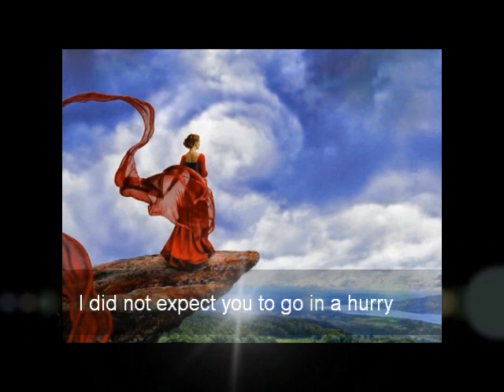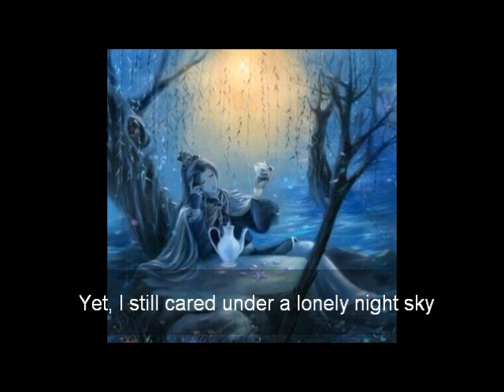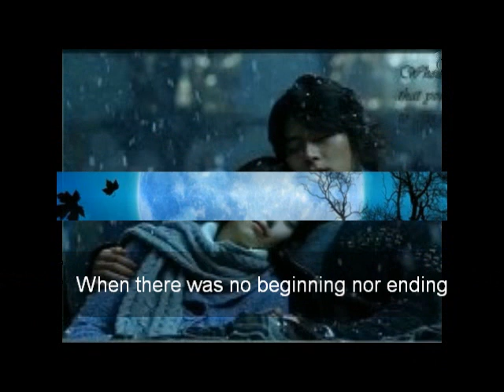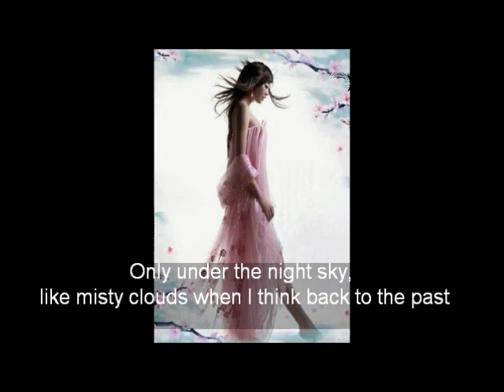Mandarin Chinese Love Song "Night Sky" 夜空 (English sub)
Artist:  鍾誌剛 (Zhong Zhigang)
Song:  夜空 (Night Sky)
Language:  Chinese Mandarin with English subtitles